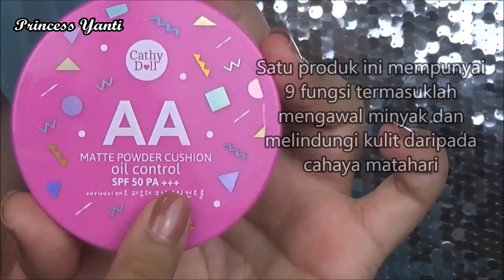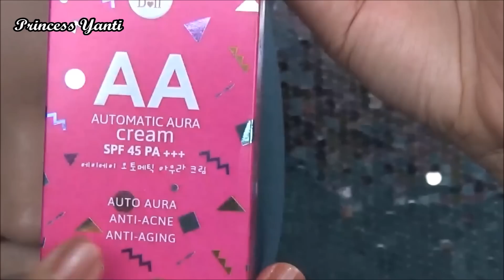Simple and Fresh Makeup Look Ft Cathy Doll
Salam uols!
Nak mekap simple dan fresh?
Jom try tutorial ringkas guna produk Cathy Doll!

Senarai produk yang PY guna:

AA Matte Powder Cushion Oil Control SPF50 PA+++ 15g Cathy Doll

AA Automatic Aura Cream SPF45 PA+++ 50g Cathy Doll